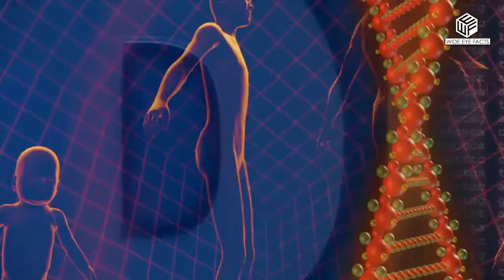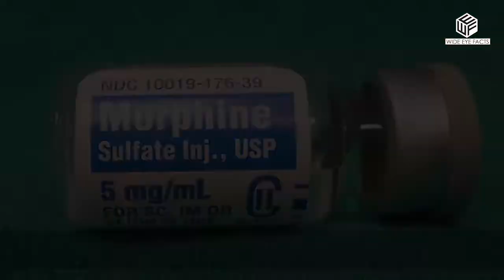किसने किया ये काम ? some amazing facts about humans.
Our world is full of Amazing and shocking facts, Wide Eye Facts brings you some of those which will make your eye wide and you will be amazed after knowing these facts.

Increase your knowledge and keep on learning with Wide Eye Facts, also share to your friends, family and colleagues.